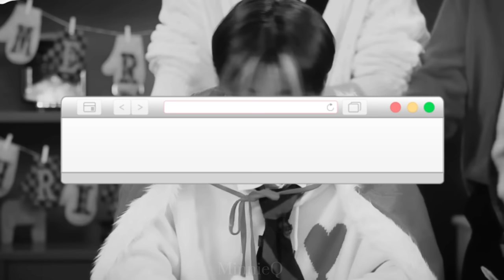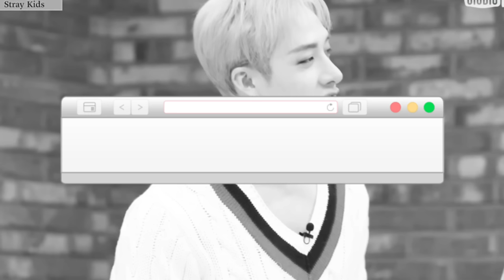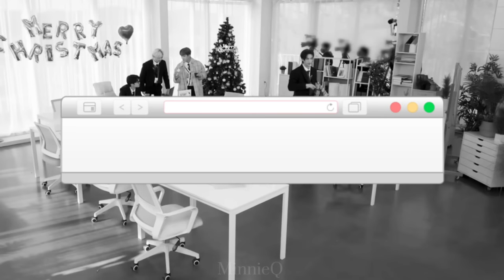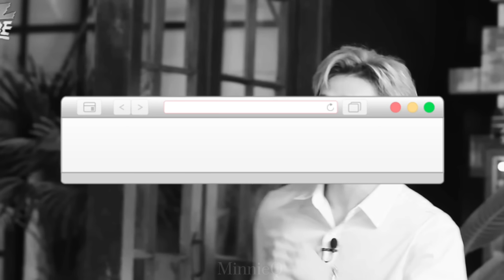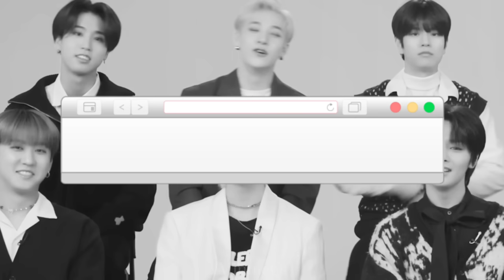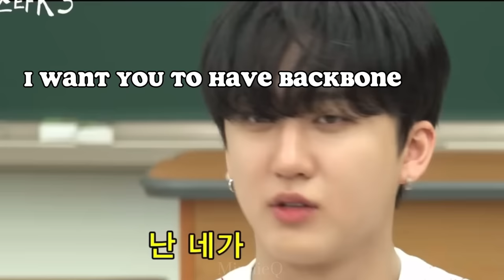Seungmin's Part Time Jobs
Since it's my birthday today I wanted to post this for you guys to enjoy, and given that Seungmin's birthday is two days from now this would be a great time to share this edit with you. Hope you like it 😊